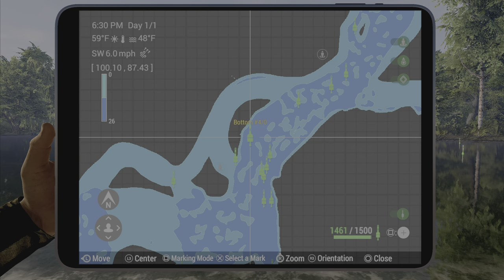Fishing Planet - Unique Burbot - Selenge River Mongolia